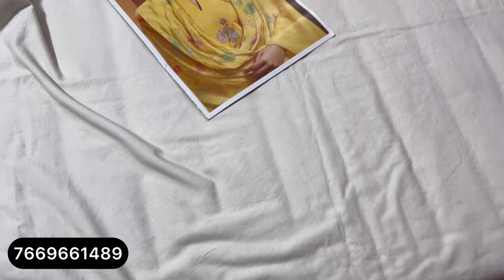Ganga and Ramtex latest cotton suit जबरदस्त बुटीक सूट | daily wear suit | Designer | गंगा सूट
Ganga and Ramtex latest cotton suit जबरदस्त बुटीक सूट | daily wear suit | Designer | गंगा सूट @gangasuitsbyakansha

ganga suits
ganga pashmina suits
pashmina suits
pashmina
ganga pushmina
pure pashmina
pasmina suits
ganga suits
ganga suits
गंगा सूट
ganga suits
ganga suits rohtak
partywear suits
partywear
ganga fashion
branded suits
sunita boutique
winter suit
papal sangwan
sonakshi creations
silk suits